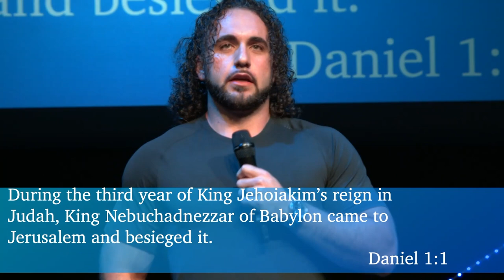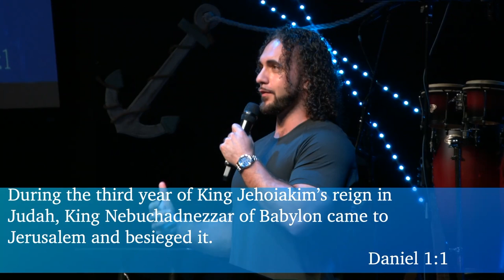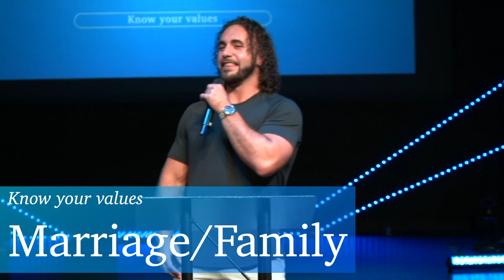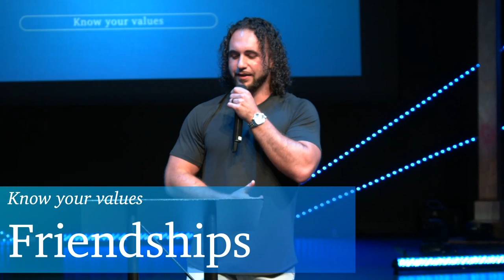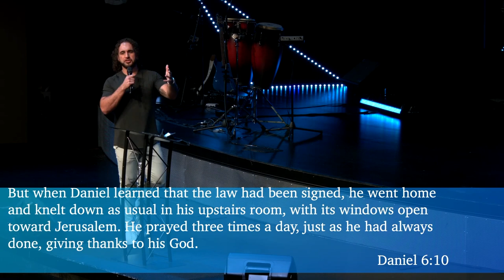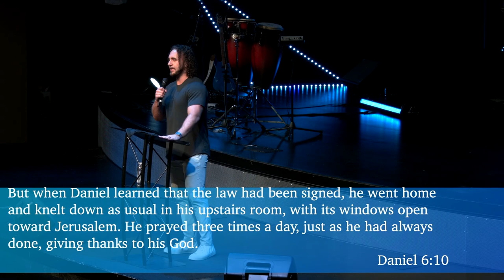A Deep Life is a Strong Life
Daniel 1:1-8

Deeper Life
Min. Rob Ricciuti

If you’ve just made a decision for Christ, need prayer, want to Get Connected or just need more information please visit our

To support this ministry and help us continue to reach people all around the world